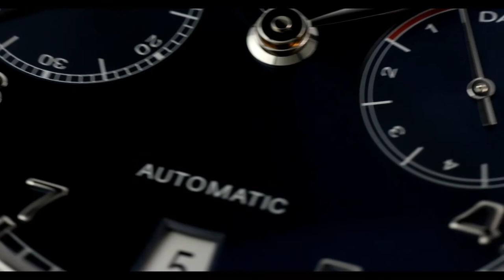Unboxing the STUNNING IWC Portugieser Auto IW500710 l Jura Watches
Check out the stunning IW500710 from the Portugieser collection, housing their 52010 calibre with Pellaton winding system. Available now: